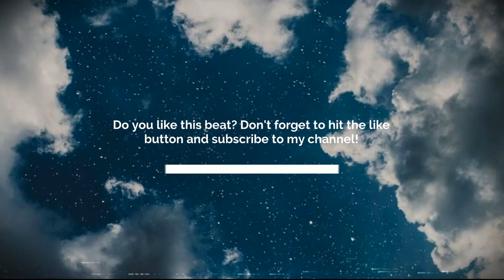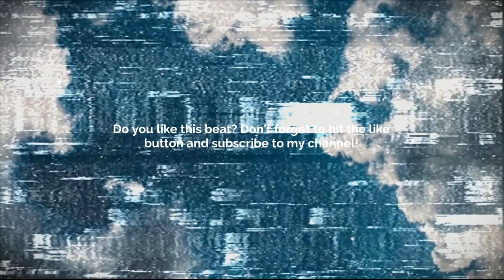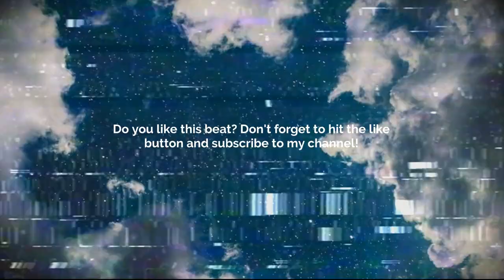GUITAR TYPE BEAT - SKYBOX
💙 GUITAR TYPE BEAT - SKYBOX |     @justrtproduction_ @prodbyjeff_ @Onlineforevermusic  (   @OnlineForever      )        💙

💠 Sample/Loop: Yes! By:   @justrtproduction_ @prodbyjeff_ @Onlineforevermusic  ( @OnlineForever  )     💠
       BPM: 121
       Key: A-sharp Minor

Prod. @skyscraper_seven

FREE
GUNNA BEAT
GUNNA TYPE BEATS
GUNNA BEATS
GUITAR BEAT